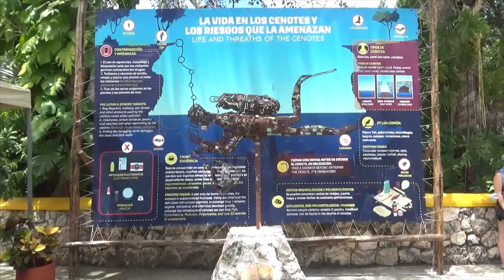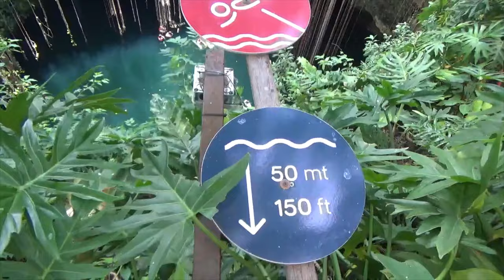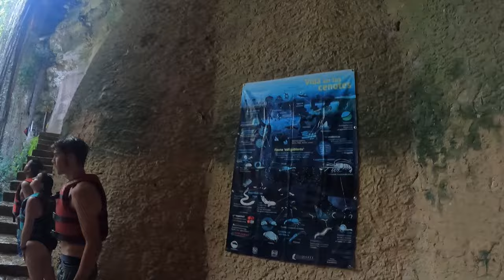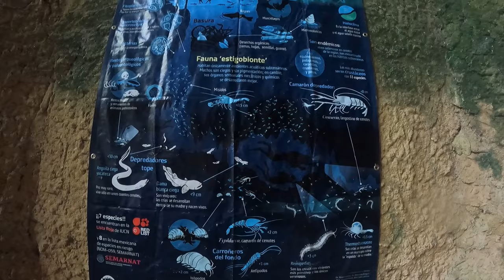Cenote Ik Kil - GoPro HERO 9 - The RICH TV LIVE Lifestyle Trip to Mexico 2022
Cenote Ik Kil - GoPro HERO 9 - The RICH TV LIVE Lifestyle Trip to Mexico 2022 - July 2, 2022

Cenote Ik-Kil is located at a close distance to the Mayan ruins of Chichen Itza, on the highway to Valladolid.

It is arguably one of the most beautiful cenotes of Mexico.

In order to reach the water you have to climb down 26 meters.

The water is 40 meters deep while its diameter is 60 meters.

Compared to other cenotes found in Mexico, Ik Kil has many facilities for visitors including a restaurant on site and even cottages where one can spend a few relaxing days.

The waters of Ik Kil were considered sacred by the Mayans who performed here human sacrificing to their rain god.